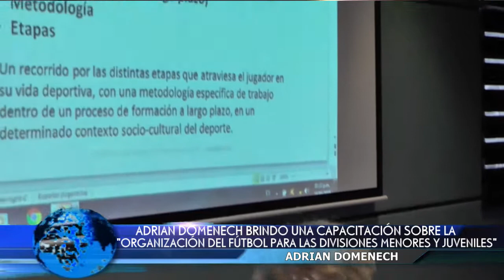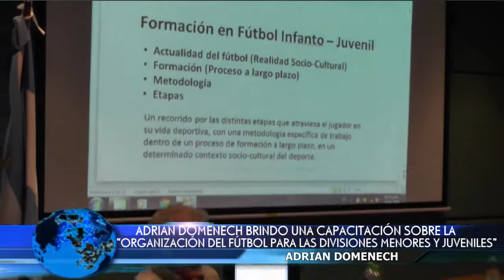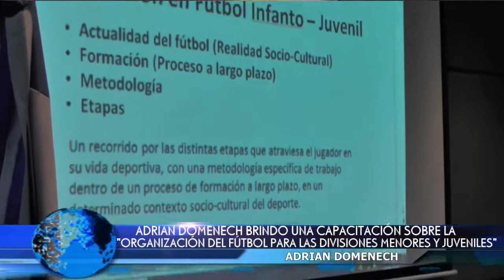ADRIÁN DOMENECH REALIZÓ UNA CAPACITACIÓN PARA ORG.FÚTBOL EN DIV.MENORES Y JUVENILES